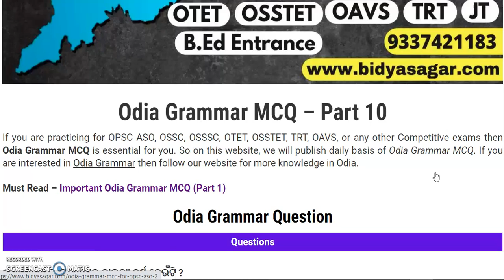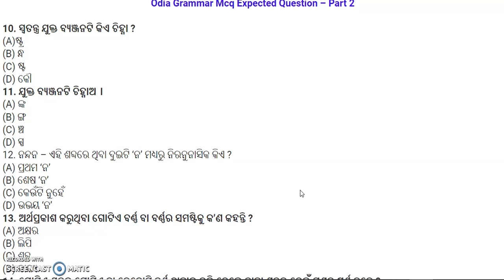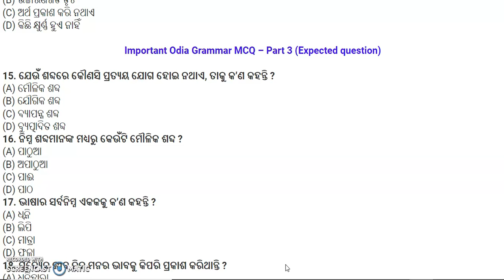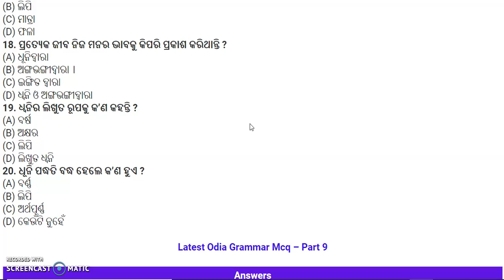ODIA GRAMMAR MCQS PART 10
This video is about Odia Grammar Mcqs Part-10___________________________
About Bidyasagar Classes
Feel Fee to post your valuable Google Reviews

Services Offered by Bidyasagar Classes
1- Classroom/Offline Coaching
2-Online Live Coaching
3- Online Recorded Coaching
4-Study Material-Hardcopy/Softcopy
5- Online/Offline Test Series
Facilities Offered by Bidyasagar Classes
1- Daily Online Topic Test
2- Personalised Doubt Clearing Classes
3- AC Classrooms
4-Fully Digitalised Classrooms
5-Experienced Faculties
6-Updated Study Materials
7-Monthly Current Affairs Magazines
8-Daily Updated Current Affairs Video and Quiz
9-Small Batch Sizes
10-Well maintained sanitized and Hygienic Classroom
11-Daily MCQs and Study Notes in Whatsaap and Telegram Group
12-Weekly Feedback for Student Satisfaction
13-Daily SMS to Guardians about Students’ Daily Test Marks
14-Newspaper Reading Techniques for Students
15- Mobile AAP loaded with contents
Courses Offered by Bidyasagar Classes
For Graduation Students
1- BEd Entrance-Science/Arts-State/Central/Regional
2- MSc Entrance-Physics/Chemistry/Mathematics/Botany/Zoology
3- IIT JAM-Physics/Chemistry/Mathematics/Biotechnology/Geology
4- Bank Clerk/P-IBPS/SBI/RRB
5- SSC-CGL/CHSL/MTS
6- Railway
7- OSSC/OSSSC
8- ASO
9- Stenography
For 11th and 12th Science Students
1- Board Coaching-CBSE/ICSE/CHSE-All Subjects
2-1 Year Entrance Coaching-OUAT/NEET/JEE/NISER
3-Crash Course-OUAT/NEET/JEE/NISER
4- NDA/NA
5- D.EI.Ed/CT
For Teacher Eligibility Students
1-OTET -Paper-I & Paper-II
2-CTET -Paper-I & Paper-II
3-OSSTET
4-TRT
5-OAVS/KVS/NVS
6-JT
English Communication Course
1-Spoken English
2-Group Discussion
3-Personal Interview
4-Personality Development
5-IELTS
OJEE Lateral Entry
1-B.Tech -for Diploma Students
2-MCA
3-MBA
4-Pharmacy
Technical Course
1-SSC JE
2-RRB JE
3-OSSC JE
Civil/Electrical/Mechanical/Electronics
Computer Course
1-DCA
2-PGDCA
3-Tally

Bidyasagar Classes Calling and Whatsaap Numbers
Bidyasagar Classes Address
Bhubaneswar, Odisha-751015